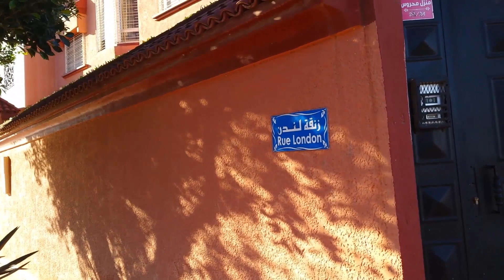فيلا للبيع في حي الليمون كراكشو بمدينة بركان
اخواني اخواتي الف مرحبا بكم دائما في قناة عبدالله البركاني المرجوا منكم الاشتراك وتفعيل الجرس في قناة احباب فضلا وليس امرا ليصلكم كل جديد حفظكم الله وبارك الله فيكم وجزاكم الله خيرا
احباب_​عبدالله_البركاني